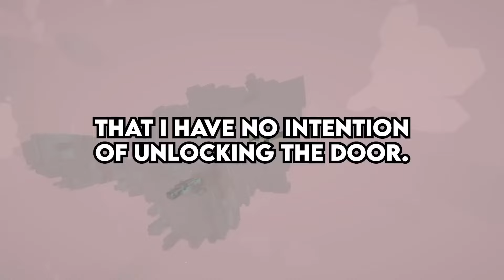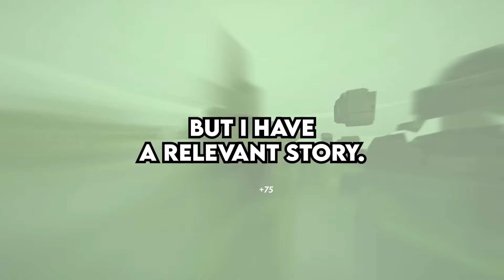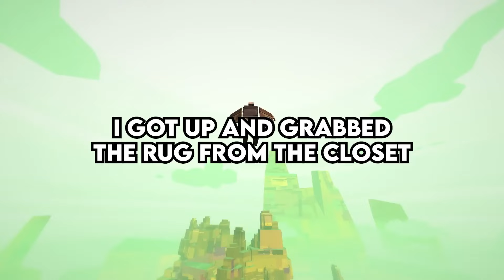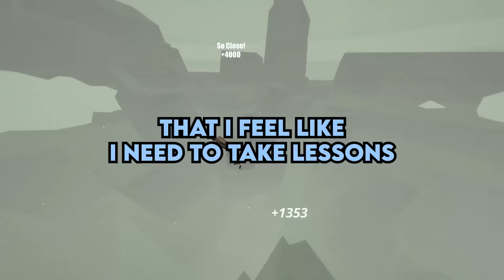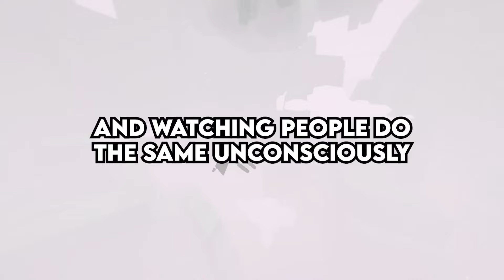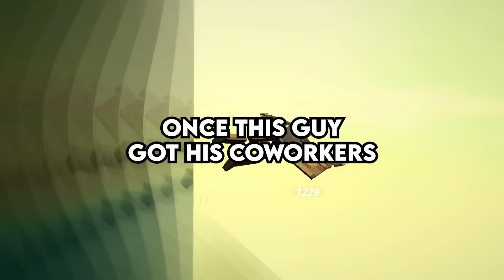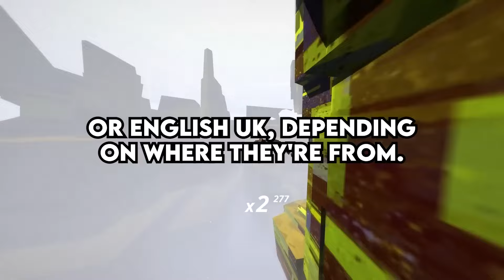What's An Effective Approach To Mess With People?